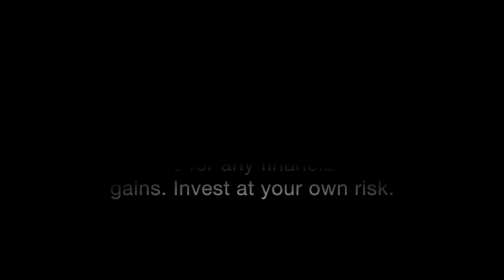How NIO Phone Will Impact the Stock Price - NIO Stock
In today's video, we talk about how the launch of the NIO Phone might impact nio stock. I think the NIO phone will have relatively little negative effects on the stock price and more positive effects. In this video, we cover the reasons.

Intro: (0:00)
Purpose of NIO Phone: (0:50)
Impact on Share Price: (1:25)

I am long NIO stock.

I am not a financial advisor or licensed professional. I am not responsible for any financial losses or gains. Invest at your own risk.